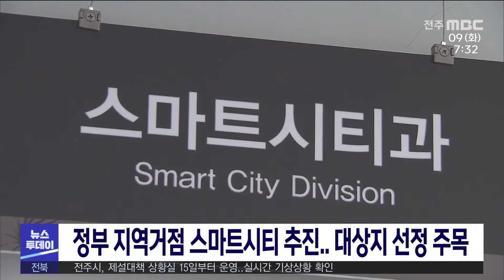[뉴스투데이] 정부 지역거점 스마트시티 추진 대상지 선정 주목 | 전주MBC 211109 방송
정부가 지역 거점 스마트시티를 추진하면서
도내 대상지역 선정에 관심이 모아지고
있습니다.

정부는 내년부터 오는 2025년까지 해마다
4개 도시를 선정해 거점 스마트시티로
육성하기 위해 선정 지역에는 3년간
최대 240억 원을 투자할 계획이라고 밝혔습니다

지역거점 스마트시티는 도시문제에 초점을 맞춰 공간구조를 재설계하고 데이터기반으로
운영하는데, 전주와 완주, 군산에서 유사한
사업이 진행되고 있습니다.